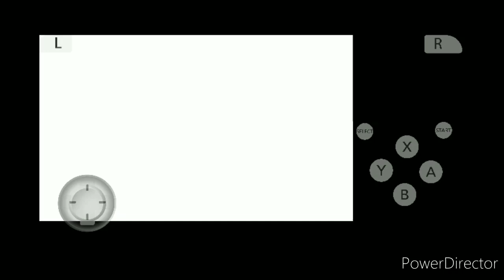i caught xerneas legendry pokemon xerneas full power of xerneas my firat legendry pokemon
pokemon sword and sheld
pokemon quest
my firat legendry pokemon
xerneas
legendry encounter
lagendry pokemon
power of xerneas
pokemon game
pokemon amv all episode
pokemon amv
my pokemon
xernas ko pakar liya
amv
pokemon quest
xerneas
legendry encounter
lagendry pokemon
power of xerneas
pokemon game
pokemon amv
my pokemon
amv

Hit bell icon
lets play vishu
letsplayvishu
I hope you have liked this video. If you continue to love everyone, then our journey will last till we meet and we will continue to cooperate with each other. I hope you all will get support and love.

dianamx pikachu and gigentamax charizad full fight amv ash picachu

Lucario,
Mega Lucario,
Mienshao,
Gengar,
Mega evolution,
Pikachu,
Riolu,
Lucario
Mega Lucario
Mienshao
Gengar
Mega evolution
Pikachu
Riolu

pokemon x,
pokemon x mega stone,
pokemon x all mega stone,
pokemon x all mega form,
pokemon x all mega pokimon,
pokemon all gim badge,
pokemon x all gim leader,
pokemon mega evolution,
pokemon sleep,
lets go pikachu,
pokemon quest,
Pokemon AMV
Pokemon Pokemon Sword And Shield
Pokemon Pokemon Sword And Shield AMV
Pokemon Pokemon Sword And Shield Episode 25
Pokemon Pokemon Sword And Shield Episode 26
Pocket Monsters
Pocket Monsters AMV
Pocket Monsters Episode 25
Pocket Monsters Episode 26
Ash vs Korrina
Korrina vs Ash
Dragonite vs Mega Lucario
Mega Lucario vs Dragonite
Ash, Pikachu, Gou, Raboot, Riolu, Korrina, Lucario, Mega Lucario
Pokemon Journeys
Pokemon Journeys AMVPokemon AMV
Pocket Monsters
Pocket Monsters AMV
Ash vs Korrina
Ash-Greninja AMV - Courtesy Call |Pokemon,
Pokemon Anime
Pokemon AMV
Pokemon AMV Ash Greninja - Courtesy Call
Pokemon Greninja AMV
Pokemon Courtesy Call AMV
Courtesy Call AMV Pokemon
Ash-Greninja Pokemon AMV - Courtesy Call
Greninja AMV
Ash-Greninja AMV
Greninja AMV  Pokemon
Korrina vs Ash
Pokemon Journeys
Pokemon Journeys AMV
songs
Music in this video
Licensed to         AEI (on behalf of NCS); LatinAutor, Featherstone Music (publishing),
 youtube by         and 11 Music Rights Societies

letsplayvishu
lets play vishu